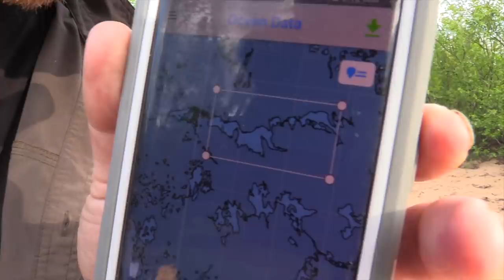25 Days of High Adventure Camping in the Northern Manitoba Wild - E.6 - Canoe Catamaran in Whitecaps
25 Days of High Adventure Camping in the Northern Manitoba Wild - E.6 -  Canoe Catamaran in Whitecaps in the Wild North: A long day of paddling with kayak paddles on Big Sand Lake brought us to a nice canoe camping site where I catch and release a Northern Pike I didn’t even know I had on. A dehydrated meal is pulled out of the dry bag for over the fire cooking after Ted Baird uses a folding saw to cut firewood. Loons call loudly the next morning as we break camp and I call my wife using a sat. phone device. We soon find ourselves in whitecap danger as we’re crossing the large lake, the wind is strong and it’s a little scary. Making it to a rocky point, we haul out canoes up onto the shore and bushcrafter rig a canoe-catamaran using spruce poles. We’re then able to manage the large waves. Paddling hard snd blowing with the wind, we’re able to put another 15kms behind us before day’s end but then Ted hooks into a huge Lake Trout right before reaching camp. Does he land it?

Buy the Borial 21 folding say by Agawa Canyon that you see in this video:

- Check out this full documentary from another one of me and Ted’s adventures in the wild country north of Lake Superior:

Chapters:

0:00 Recap on the Day After Getting to Camp
1:52 Setting Up Tent & Cutting Fire Wood
3:14 Dehydrated Food For Dinner Over the Fire
5:09 Loon Calls Morning Day 6
9:43 Coffee, Sat. Phone Call to Wife & Paddling Away
15:25 Danger in Wind & Whitecaps
20:09 Catamaran Build
31:17 First Paddle in Catamaran
34:48 Waves Get Sketchy!
39:53 Big Fish On! Red Line Map & Arriving at Camp